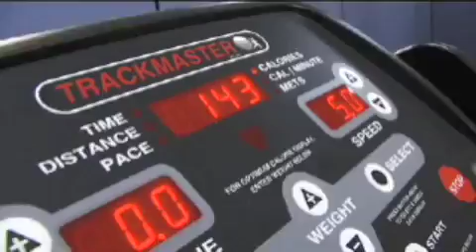ArmourBite performance improving mouth guard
ArmourBite performance improving mouth guard custom fit
Drs Mitchel Friedman, Aparna Menon & Amarpreet Suri
Newman Springs Dental Care
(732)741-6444